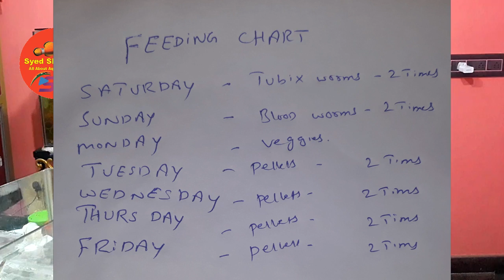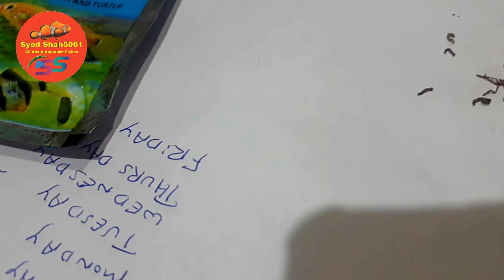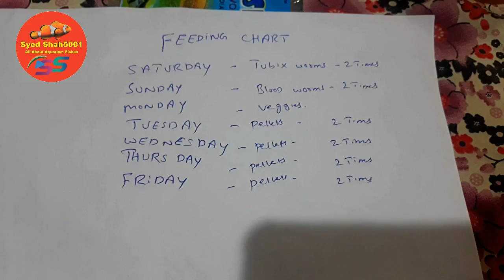Turtles feeding Daily & weekly plan for fast growth and How to feed Turtles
High Protein Treat Food for Aquarium Fishes like Arowana, Flowerhorn and Birds, Reptiles, Monkeys and other Pets

Live Super Meal worms

Dried Meal Womrs

Dried Super Meal Womrs

Food Wheat Bran for Mealworms and Superworms -

Best Food for Oscar fish growth+colour

Best food for parrot fish red Colour Growth
Best food for Parrot fish growth
Humpy head Original food
Dry shrimps for Flowerhorn optional
For yellow parrot fish

Best good for cichlids @best quality
Hikari floating type food
Medium quality food

Best food for Guppies growth + fins dark

Best food for Betta fish colour + fins growth

Best food for Molly , Platys , Swordtail & Small Gourami's

Best food for AROWANA high quality
Food for AROWANA at low budget
Dry shrimps for AROWANA optional

Angel fish food at low budget
Best Angelfish food

Best food for goldfish , catfish , sharks & Gourami's

Selected Brand Best Food For Fish
Best food for all kinds of tetras , Barbs & Danios fish

Koi fish food

Best food for an Turtles
Hikari pellets for Turtles
Dry shrimps for Turtles optional

Best food for Pleco fish

Selected Brand best food for your fish

Medium quality food

Best Angelfish food

Koi fish food